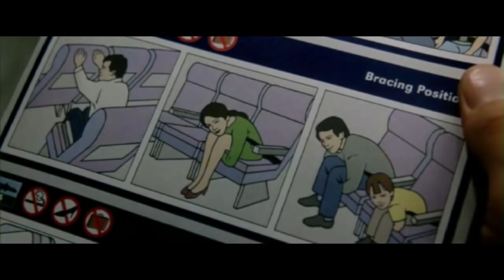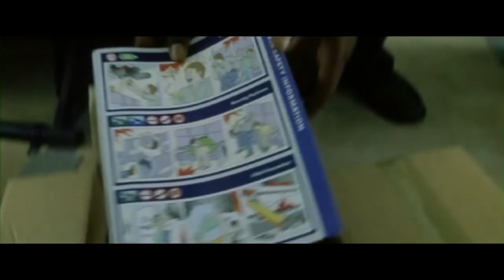Fight Club Airline safty card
airline safty card in fight club. explination and the "Tyler Durton" card